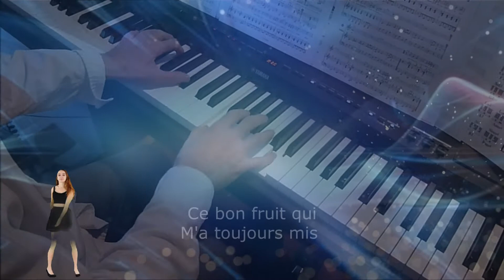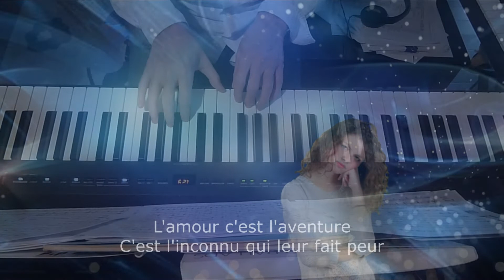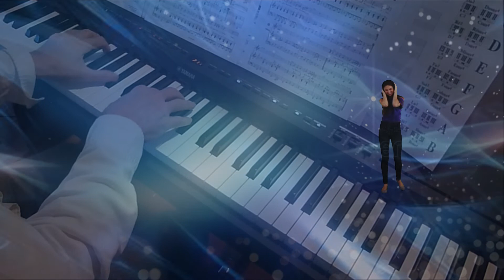Les fleurs de mandarine (Michel Fugain). 🎧Piano et arrangements: André Caron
Ma version au piano du succès de 1968 de Michel Fugain.